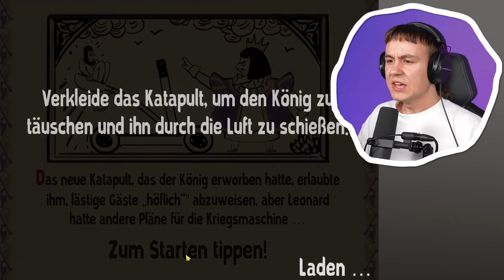STREICHE SPIELEN AN EINEN KÖNIG?! - Angry King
Alle Minecraft Hardcore Folgen:

 • Minecraft Hardcor...